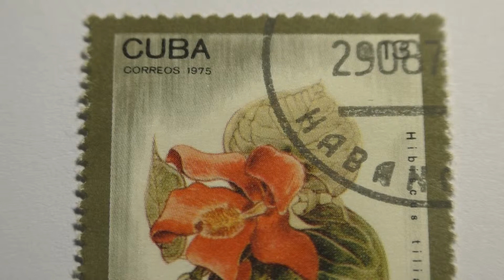Почтовая марка. Cuba. 1975 г. Hibiscus tiliaceus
Увеличение и обзор почтовой марки. Cuba. 1975 г. Серия цветы. REPOBLATION FORESTAL. Hibiscus tiliaceus. Хаки фон, с изображением Hibiscus tiliaceus. Номинал 13. Гашеная. Гашение почтовое. Рекомендовано смотреть в Full HD на большом экране.